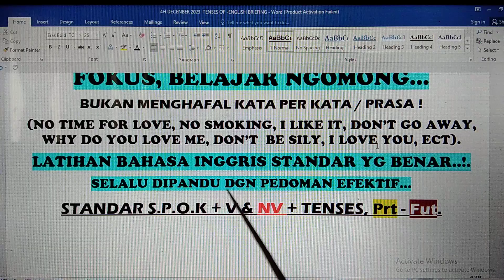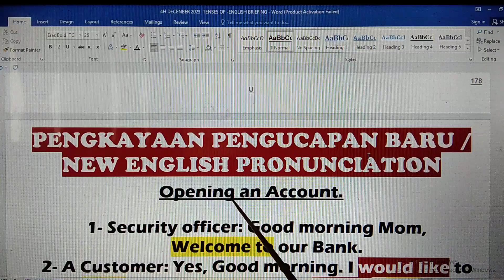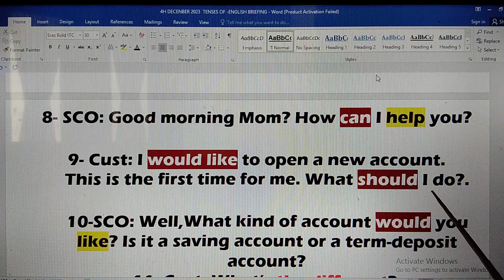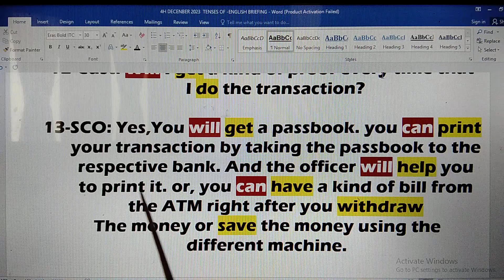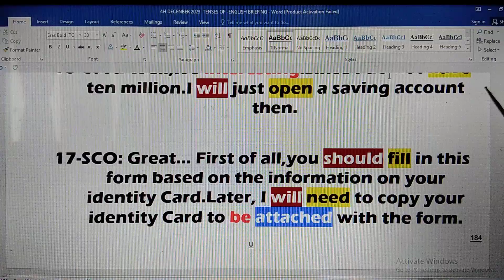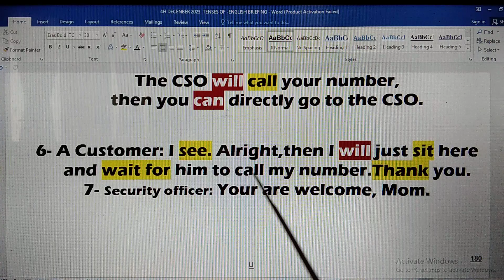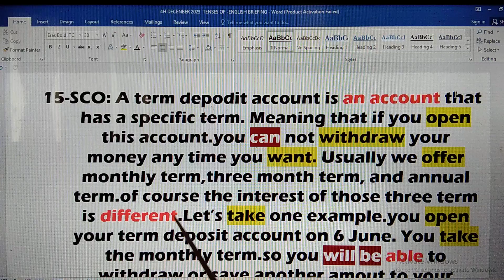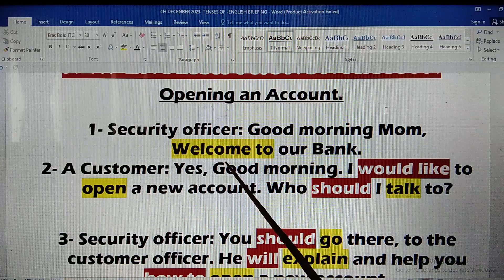Latihan Dialog Lebih Terarah Dan Cepat Berkembang,VOCAB Meningkat, Otomatis Lancar B.Inggris Standar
Panduan 28E
Otomatis Praktek Percakapan Bahasa Inggris Cepat Berkembang, Mampu Bertanya Dengan Kalimat Pertanyaan Standar Yg Benar Dan Spontan Merespon Dialog Teman Bicara. - Pastinya Lancar Bahasa Inggris Standar Sesuai harapan dan  keinginan - Jadi mulai Sekarang, Fokus Belajar dan BERLATIH  BAGAIMANA CARA MUDAH DAN TEPAT, MENGGUNAKAN TENSES Saat Berdialog / Ngobrol  (TENSES / Waktu: PAST / KEMARIN, PRESENT / HARI INI, TOMORROW / BESOK / )  Kemudian Bagaimana CARA CEPAT Dan BENAR Menyusun KALIMAT STANDAR / S,P,O,K ) - Dan  Bagaimana CARA CEPAT Dan AKURAT Membedakan Golongan VERBAL &  NON VERBAL (PANDUAN Dialog EFEKTIF BISA SPONTAN MERESPON Teman Bicara) -Dan Bagaimana Membuat PERTANYAAN SESUAI KONTEK DAN WAKTU - ( Why DO , Since when DID, How lonng ARE, What for IS, How many DOES, Where AM I - Y/N - IQ - EQ )
1- 3 Bulan, Harapan Dan Keinginan, Menjadi Kenyataan,  dan 100% TIDAK PERLU IKUT KURSUS BAHASA INGGRIS LAGI SEUMUR HIDUP!